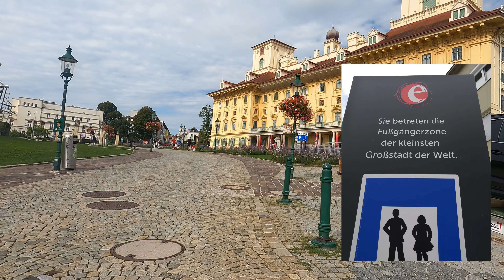Festivalradweg+An den schönsten Orten des Burgenland und auf Spuren der deutschen Wiedervereinigung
Dieses Video zeigt Euch eine Radtour im österreichischen Burgenland. Start ist in Eisenstadt in der Nähe des Neusiedler See. Die Strecke führt über das Weinstädtchen Rust und Mörbisch am See zu dem ungarischen Grenzübergang bei Sopron wo im August 1989 das paneuropäische Picknick stattgefunden hat, was auch ein Auslöser für die Grenzöffnung in der ehemaligen DDR war.
🚴Tolle Runde auf qualitativ sehr gut ausgebauten asphaltierten Straßen und Wegen. Auch die Ausschilderung ist für Radler, wie überall hier um den Neusiedlersee top.
Einzig die Strecke zwischen ungarischen Grenzübergang und St.Margarethen(ca.5 km) verläuft auf der relativ viel befahrenen Straße.
Was hier um den See immer für "Abwechslung" sorgt, sind die teilweise sehr starken Winde.
Außerdem sorgten heute immer wieder Minifliegen Schwärme für nicht gewollte Protheinmahlzeiten.
Die Tour kann man mit allen Radtypen fahren und der eBike Akku sollte wenigstens zur Hälfte voll sein.
Nähere infos und GPX Datein auf Komoot.